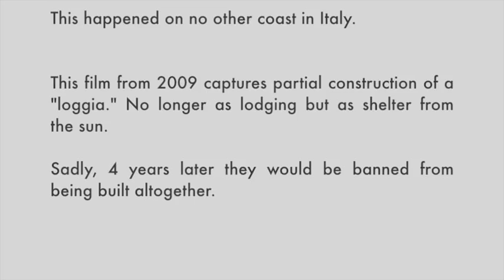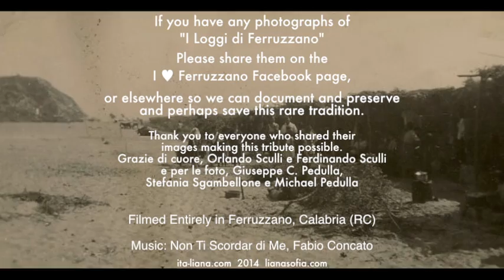"I Loggi di Ferruzzano"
In 2009, on a trip to Ferruzzano, Calabria, my mother's hometown I attempted to film the building of a loggia on the beach.

Unfortunately, although I tried everyday I asked "Are you going to work on the loggia today" Almost everyday the answer was "Not today, tomorrow!"

Unfortunately my stay was over before I could complete my footage. It was a very special pleasure to speak with 2 locals (and friends) about what it was like to live at the time when the custom of living in the loggia's for the month of August was still going.

Orlando Sculli, a passionate historian, thank you for sharing your memories of the the1950's.

Ferdinando Sculli, thank you for sharing your memories of the 1970's with me.

Special thanks also to Giuseppe C. Pedulla, Stefania Sgambellone, Michael Pedulla to whom I owe thanks for the use of the photos that were shared on the I ♥ Ferruzzano Facebook page.

If you are reading this and have more pictures to share please do! And if you know of anyway we can lift the ban on building the loggia's on Ferruzzano Beach, you would be a hero among the 'Ferruzzanoti' of the world. Such a shame this tradition seems to have gone forever.